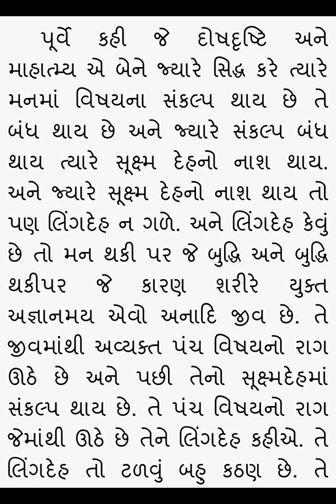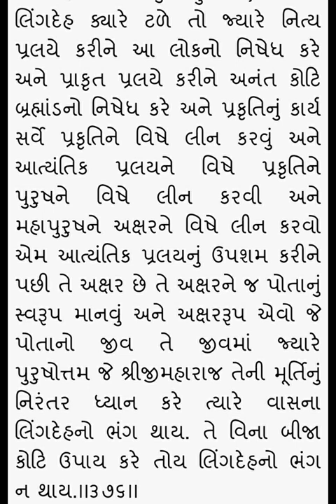Gopalanand swami ni vato 376 - Rameshbhai Dave